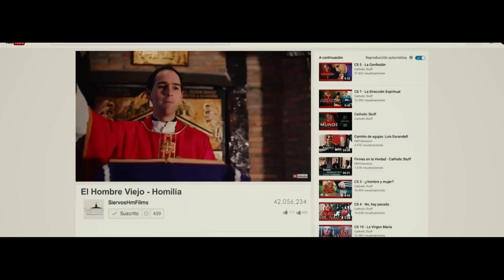Enemigo del Alma: La Carne (El Hombre Viejo)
¿Sabes que tienes un hombre viejo dentro de ti?  ¿Estás dispuesto a luchar contra él...hasta matarlo?

Muchas gracias a Enrique Vidal por el diseño del fondo detrás de Pablo, y por nuestra voz de Dios - David Cruz